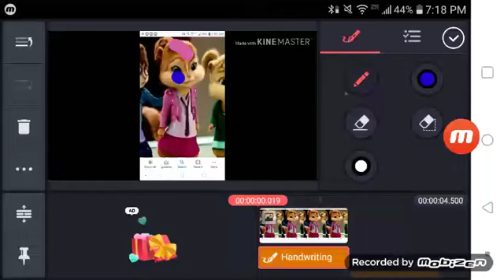me sad because sonic died and I want this to be private cause I never tried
I'll miss sonic he's dead please pray for sonic to come back please